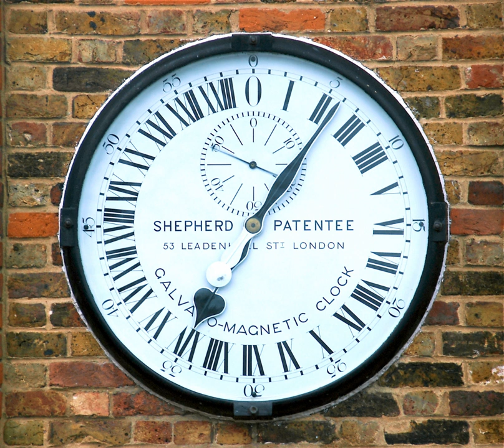New Earth Time | Wikipedia audio article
00:00:52 1 History
00:01:27 2 See also
00:01:48 3 Further reading
00:02:32 4 External links

- Socrates

SUMMARY
New Earth Time (or NET) is an alternative naming system for measuring the time of day. In NET the day is split into 360 NET degrees, each NET degree is split into 60 NET minutes and each NET minute is split into 60 NET seconds. One NET degree is therefore equivalent to four standard minutes, and one standard hour is equivalent to 15 NET degrees.
NET is equivalent to the UTC read from a 24-hour analog clock as the clockwise angle past midnight of the hour hand. For example, noon is 180°0'0" NET and at that time the hour hand is pointing straight down forming a 180° angle when measured from the top, at midnight. A full circle is 360 degrees and one NET day.